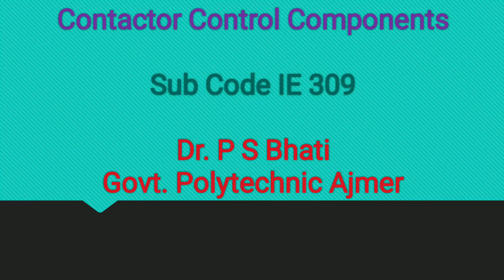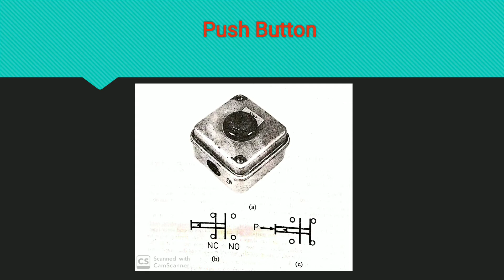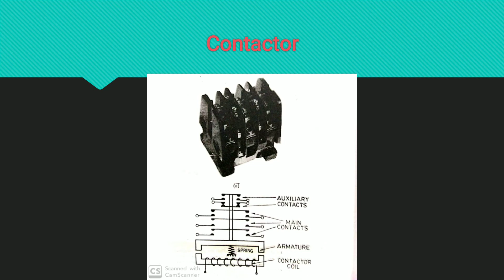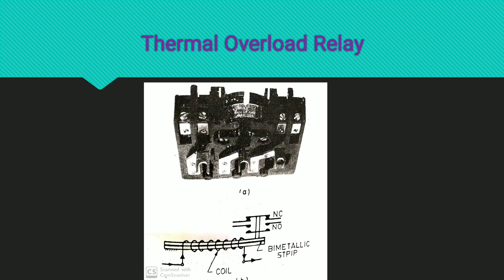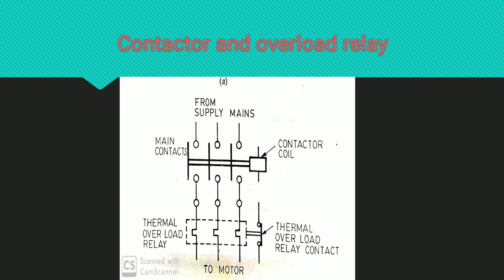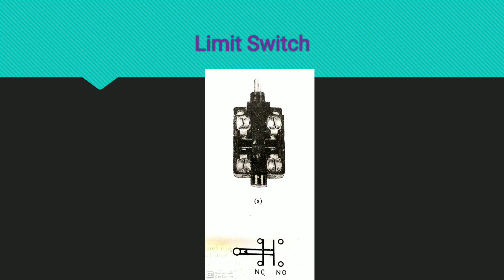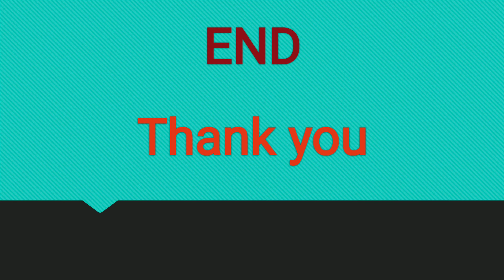Contractor Control Circuit Components (IE 309)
Dr. P S Bhati, Govt. Polytechnic Ajmer.